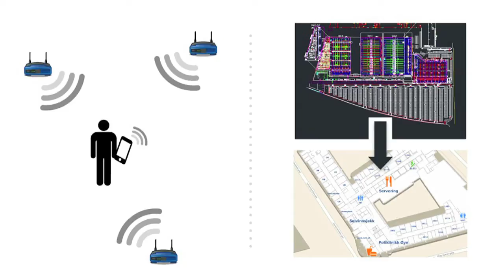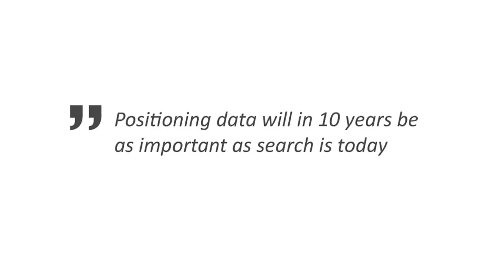The Revolution of Position Data: Thomas Jelle at TEDxHamburg